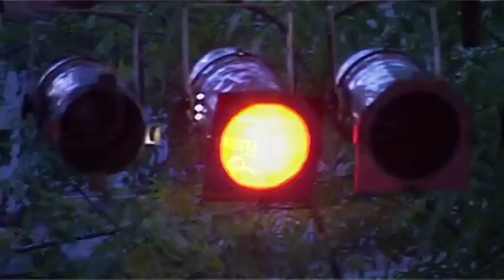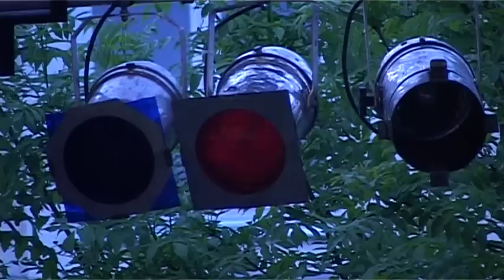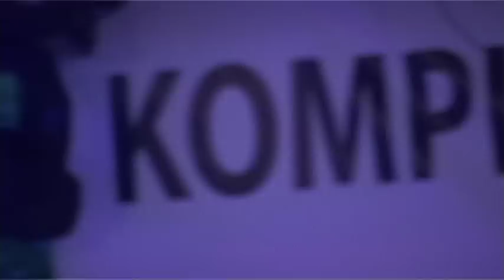Święto Góry Kalwarii - AFTER HOURS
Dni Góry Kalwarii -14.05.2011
Teren byłej jednostki wojskowej w Górze Kalwarii występ zespołu "AFTER HOURS"